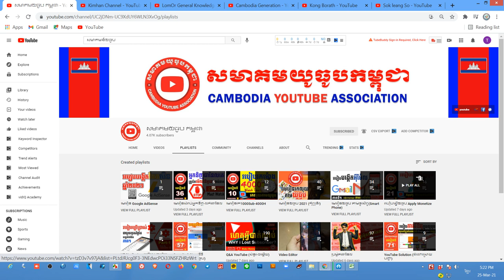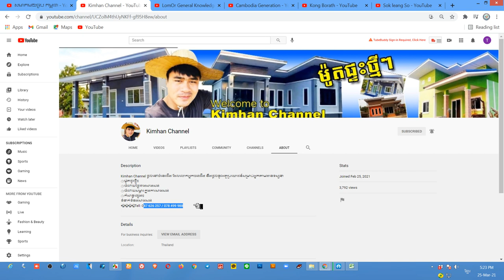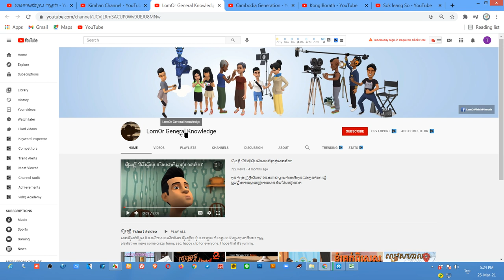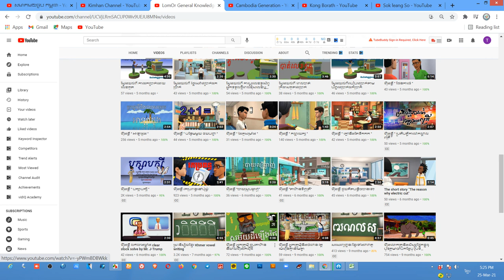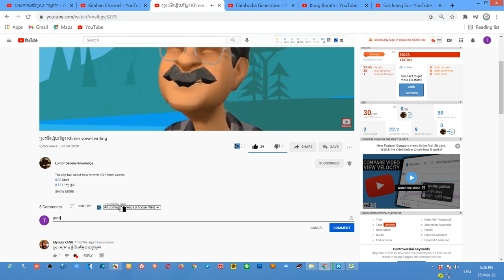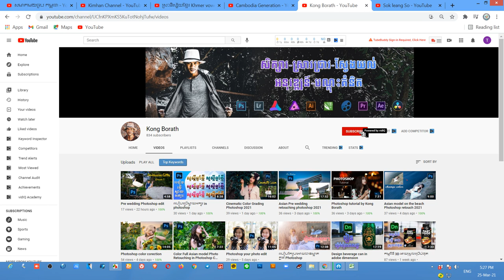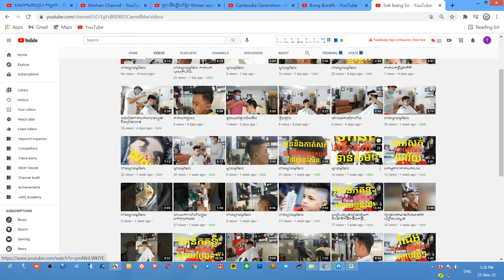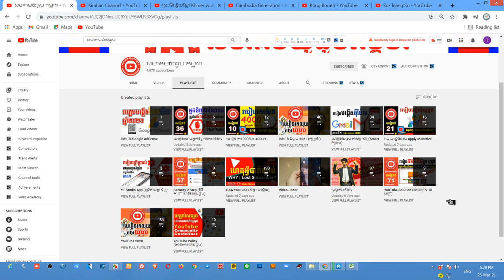ប្រម៉ូត5ឆានែល ស្គាល់ឆានែលធ្វើតុក្កតា Promote 5 Channel Free Grand Your Subscriber Faster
ដើម្បីទទួលបានមេរៀនថ្មីទាក់ទងនឹងការរកលុយតាមយូធូប

និងជួយពន្យល់ណែនាំអំពីគោលការណ៍និងវិធីសាស្រ្តដើម្បីជោគជ័យជាមួយយូធូប. ។
សូមអរគុណ